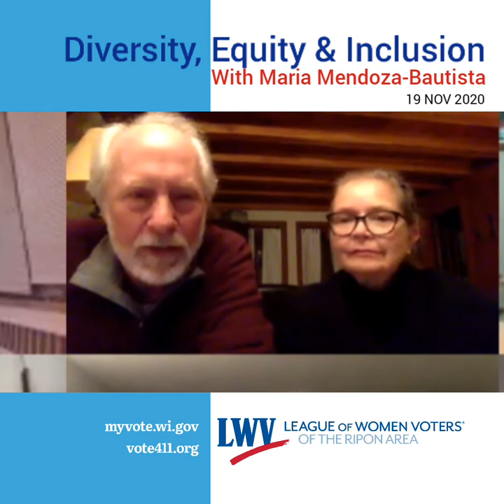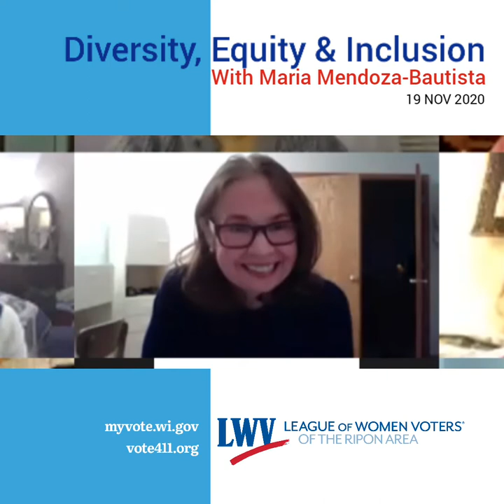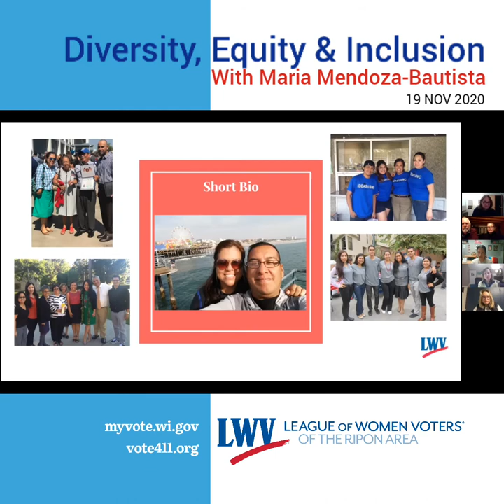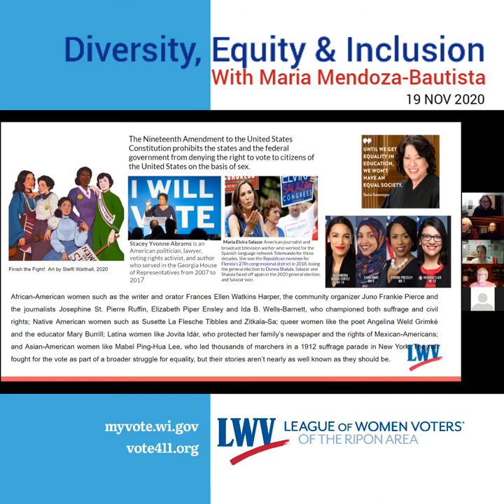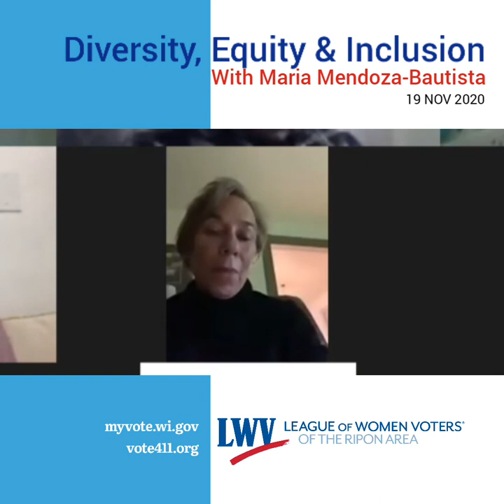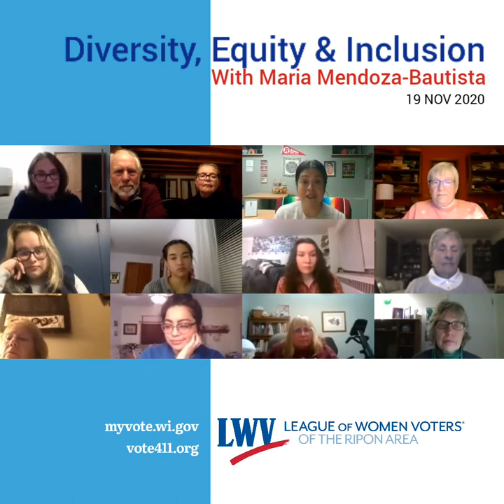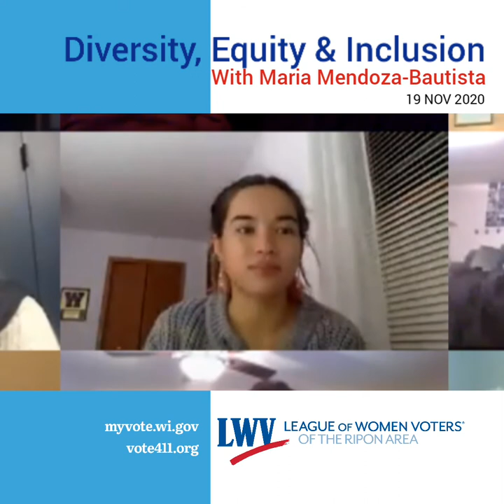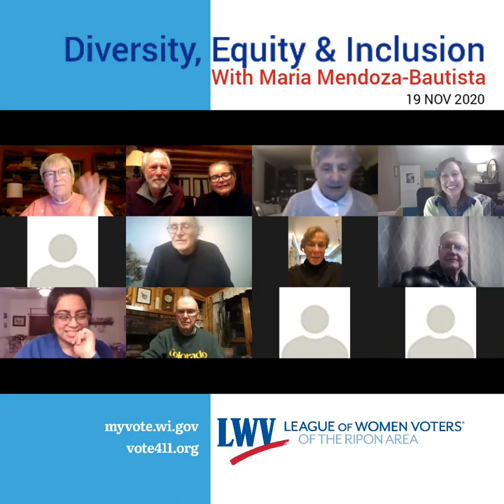Diversity, Equity & Inclusion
Maria Mendoza-Bautista
19 November 2020

How has diversity, equity, and inclusion impacted the civic engagement of women of color in the United States? Join us for a panel discussion with young women of color voters who will share their reasons for voting this term, their commitment to civic responsibility, and how they engage within their own roles.

November 19, 2020 LWV Ripon Area Virtual Gala